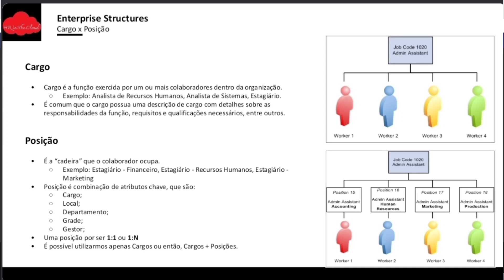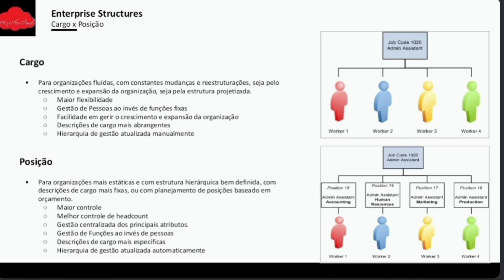Cargos e Posições no Oracle HCM Cloud | Core HR | Workforce Structures | HR In The Cloud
Neste vídeo falo sobre cargos e posições no Oracle HCM Cloud. Cargos e Posições são parte da estrutura organizacional do Oracle HCM Cloud no Core HR e,  em todo projeto de Oracle HCM Cloud é necessário escolher entre cargos e posições. Se você quer saber mais sobre o Oracle HCM Cloud, este vídeo é para você.

MEUS EQUIPAMENTOS
🎯 Samsung Galaxy S20 FE 5G

🎯 Monitor ThinkVision

🎯 Cadeira Gamer